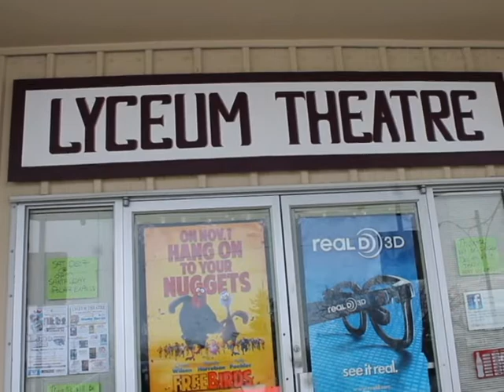Gull Lake Life: The Lyceum Theatre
It is one of the oldest theatres in the province. Owned by the community, people come from all over SW Saskatchewan to see movies.